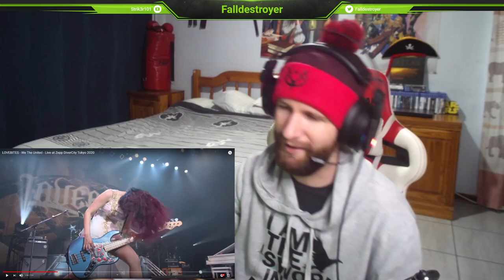LOVEBITES - We The United - Live at Zepp DiverCity Tokyo 2020 - Epic way to end off the show.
Hi and Welcome to the Fallen Army South African Gaming Channel and we are back with  another reaction yes hell yes recommended by you yes you!!  How much I loved and enjoyed this one - best way to end off the show - the talent is beyond amazing - Must watch,  Thanks for the Recommendation, love reading the comments and your feedback has been amazing so with out further a due. Lets do this LOVEBITES - We The United - Live at Zepp DiverCity Tokyo 2020.

Thanks for all the recommendations, you all are amazing.